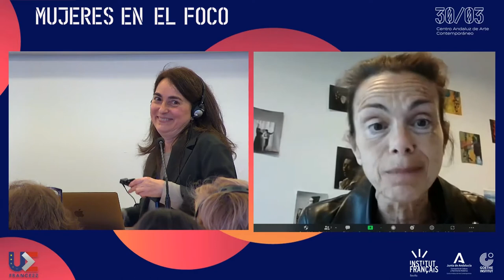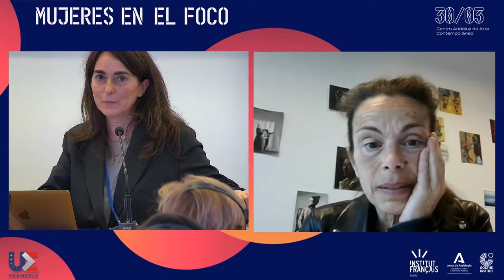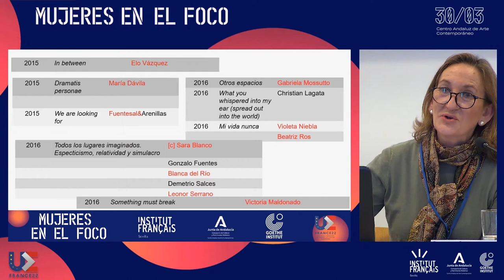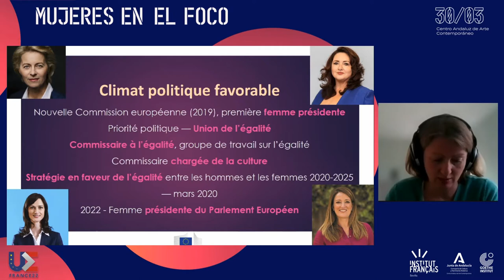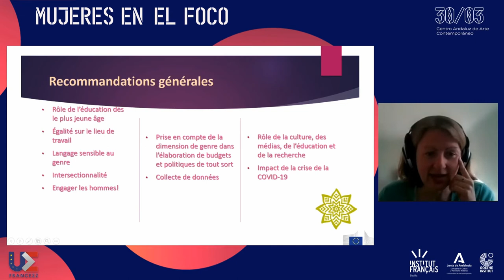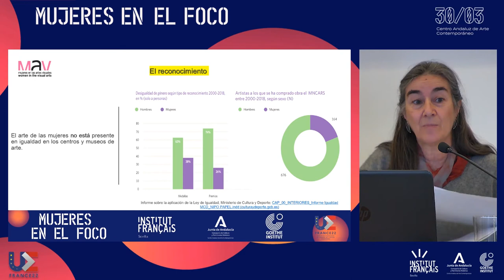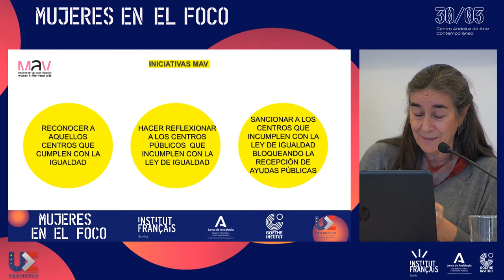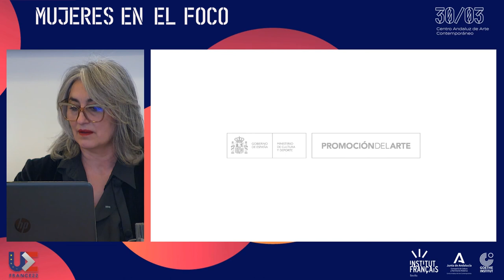TR 1 Situation actuelle – Regards croisés en Europe. Audio Francés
TR 1 Situation actuelle – Regards croisés en Europe